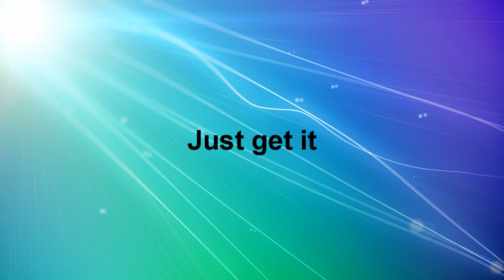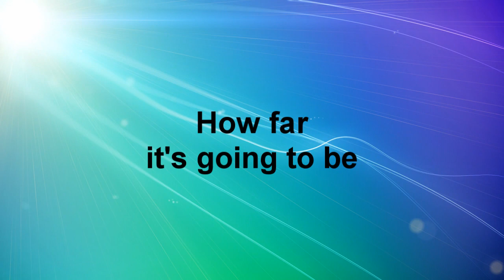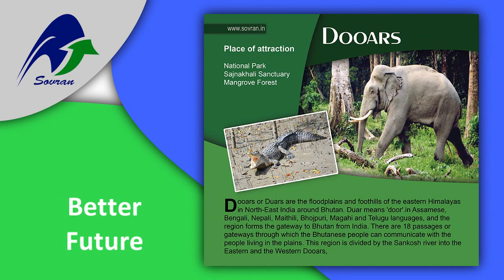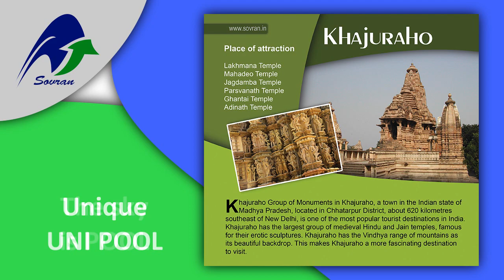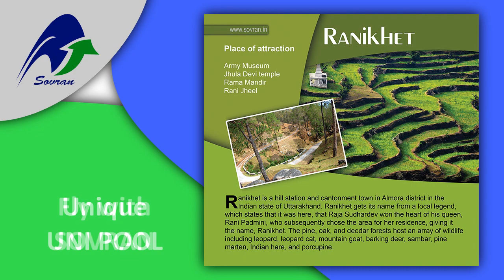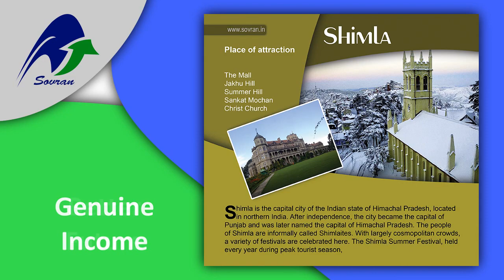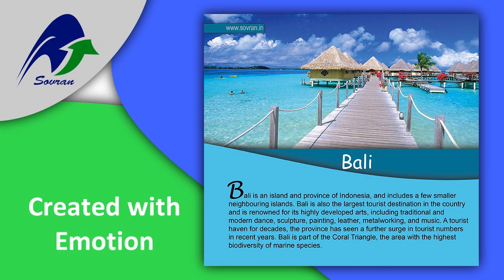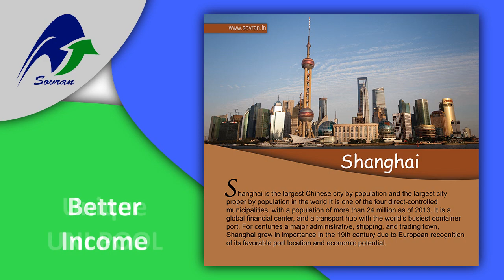sovran book show